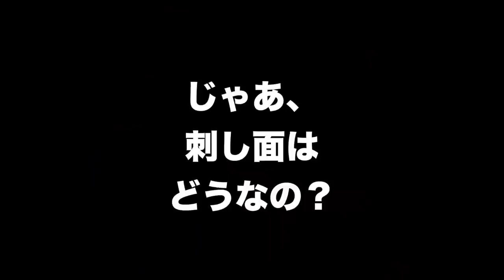分かりやすく『小さい面』を解説するよ！【剣道 Kendo】 【百秀武道具店 Hyakusyu Kendo】